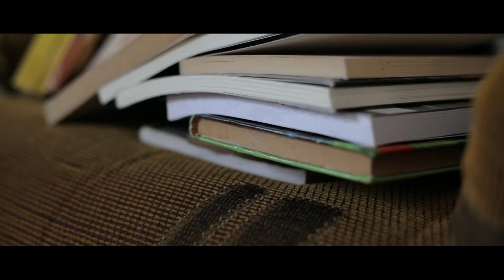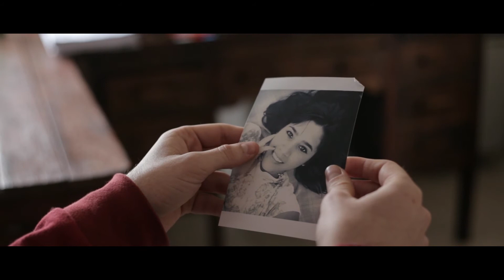"Escondido" - DISEÑO/Filma 2017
Categoría Avanzado
Realización: Marianela Carossio, Rocío Huespe, Joaquín Roldán
Música Original: Nahuel González
Actores: Florencia González, Francisco Monteverde, Melón